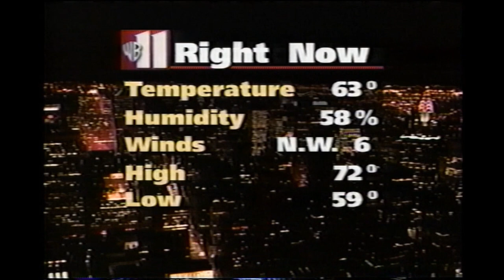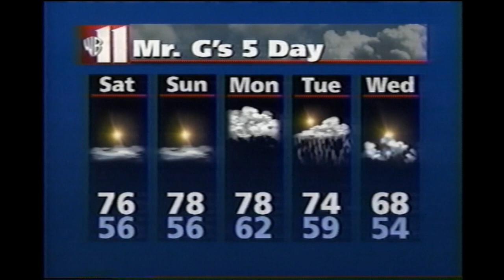September 17, 1999 - WPIX-NY - News at Ten - Mr. "G" Weather Report